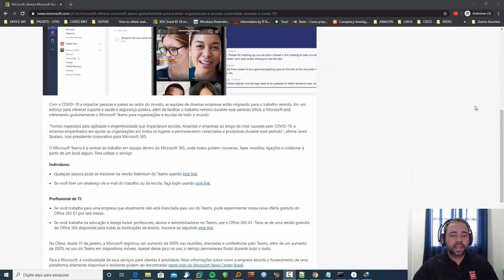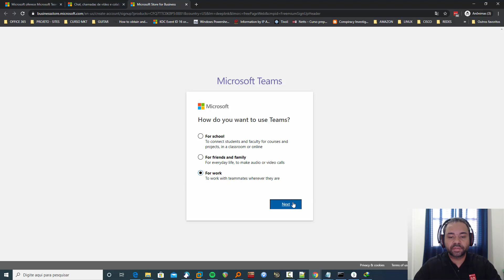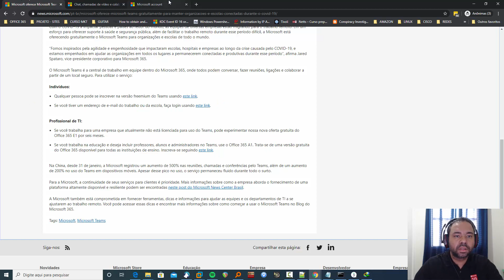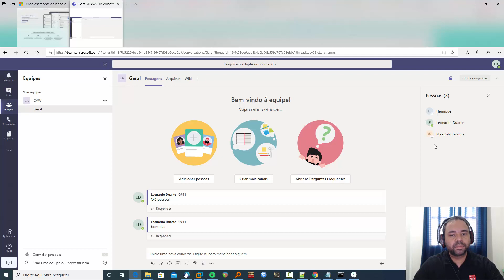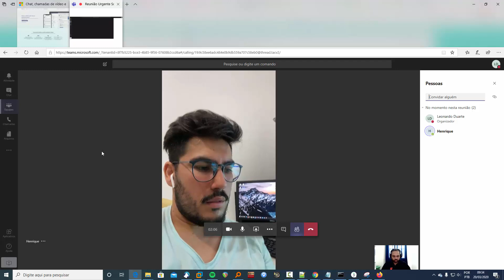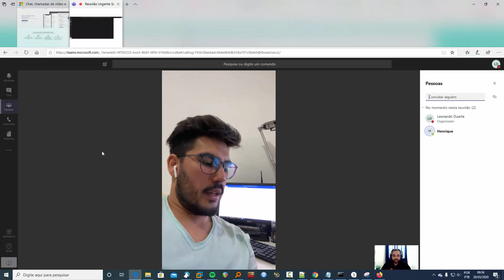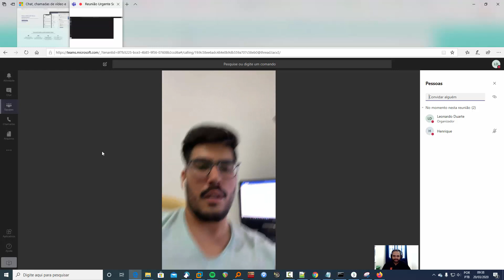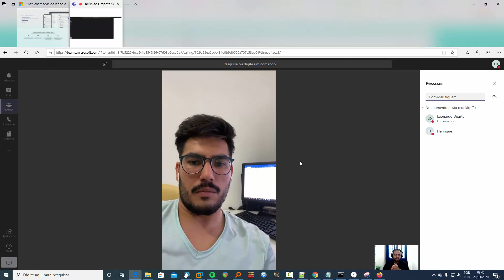Como Utilizar o Microsoft Teams Gratuito Devido ao Covid-19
▓▓▓▒▒▒░░░ 👇 LEIA A DESCRIÇÃO DO VÍDEO 👇░░░▒▒▒▓▓▓
▬▬▬▬▬▬▬▬▬▬▬ஜ۩۞۩ஜ▬▬▬▬▬▬▬▬▬▬▬▬▬

✅ CONHEÇA NOSSOS CURSOS 👇👇👇👇👇👇

📲 São mais de 800 aulas com mais de 180hs de conteúdo.! É o maior conteúdo com acesso VITALÍCIO na Internet!!

👨🏻‍🏫 Olha tudo que você vai aprender em nossa plataforma:

☎ Suporte + Mentoria + Certificado incluso

✅01 - Curso Active Directory - 99 Vídeo Aulas - 18:00 horas
✅02 - Curso Active Directory 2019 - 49 Vídeo Aulas -  20:00 horas
✅03 - Active Directory Sites and Services - 35 Vídeo Aulas - 05:00 horas
✅04 - Curso Wsus no Windows Server 2008 R2 - 25 Vídeo Aulas - 10:00 horas
✅05 - Curso Wsus no Windows Server 2012 R2/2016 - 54 Vídeos Aulas - 06:00 horas
✅06 - Curso Remote Desktop Services 2012 R2 - 59 Vídeos Aulas - 06:00 horas
✅07 - Curso Windows Deployment Services - WDS - 42 Vídeos Aulas - 04:00 horas
✅08 - Curso Firewall Endian - 23 Vídeos Aulas - 03:00 horas
✅09 - OCS Inventory NG - 15 Vídeo Aulas - 06:00 horas
✅10 - Curso Squid Proxy - 13 Vídeo Aulas - 09:00 horas
✅11 - Curso openLDAP Linux Solutions 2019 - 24 Vídeo Aulas - 20:00 horas
✅12 - Curso Infraestrutura de TI - 68 Vídeo Aulas - 10:00 horas
✅13 - Clusters de Alto Desempenho - 21 Vídeo Aulas - 07:00 horas
✅14 - Segurança e Pentest em WiFi - 16 Vídeo Aulas - 10:00 horas
✅15 - Curso de Hadoop - 24 Vídeo Aulas - 10:00 horas
✅16 - Curso Documentação de TI - 17 Vídeo Aulas - 05:00 horas
✅17 - Curso Instalação de Softwares Automatizados 42 Vídeo Aulas - 10:00 horas
✅18 - Curso Microsoft Teams - 05:00 horas
✅19 - Curso Hardening Linux - 14:00 horas
✅20 - Curso PowerShell - 05:00 horas
✅21 - Curso De Certificação Microsoft Azure Az-900 - 10:00 horas

Pergunta e Respostas:

➡ As vídeo aulas são em algum portal?

✅ Sim, ao adquirir você terá acesso na plataforma e todos os cursos estarão disponíveis pra você.

➡ Afinal dos cursos *tem certificado?*

✅ Sim, para cada curso que você conclui *você recebe um certificado.*

➡ Como são os cursos?

✅Todos os cursos são online e você faz no seu *tempo.* Pode assistir quantas vezes quiser por tempo ilimitado.

🆒 É um preço *único* com direito a todo esse material?

✅ Sim. Seu acesso *não vence* e você paga *uma única vez.* Meu objetivo é te ajudar e não te explorar.

➡ Sou técnico em Informática, trabalho como autônomo, o mercado está me exigindo um upgrade. Gostaria de saber se tem algum material voltado para infra em redes também?

✅ Sim o nosso conteúdo foi desenvolvido para te ajudar a ser um especialista em infraestrutura Microsoft, Linux e Redes.

➡ As aulas possuem material didático? São aulas teóricas ou conseguimos criar um laboratório pra ir fazendo junto com as aulas?

✅ As aulas são teóricas e práticas, sim utilizamos é possível criar o laboratório de estudo.

Link para Cadastro no Microsoft Teams.